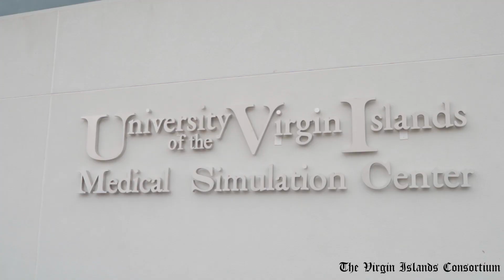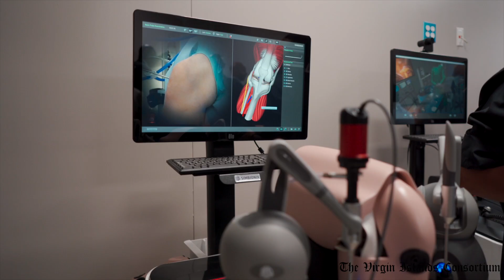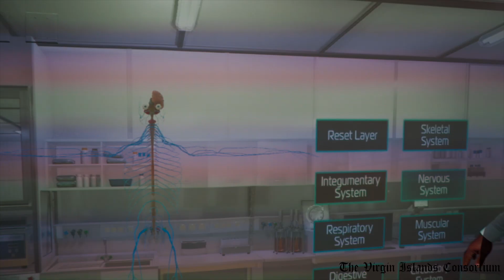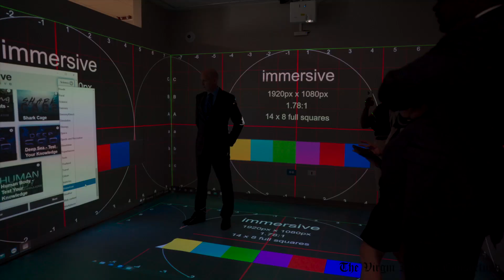UVI Medical Simulation Center Ribbon-Cutting Event on St. Croix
Leaders from the University of the Virgin Islands, the U.S. government, the V.I. Legislature and Governor Albert Bryan on Wednesday participated in a ribbon-cutting ceremony for the UVI Medical Simulation Center, a 21,920 square-foot facility located on the St. Croix that officials say will provide comprehensive, cutting-edge training for existing physicians, nurses and other medical professionals in the territory.